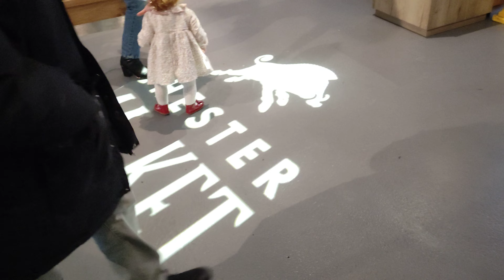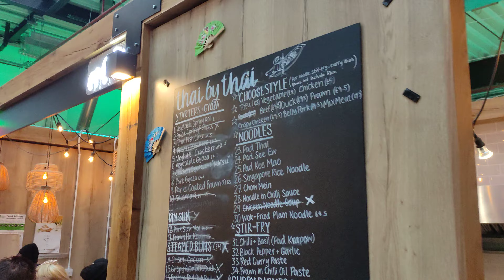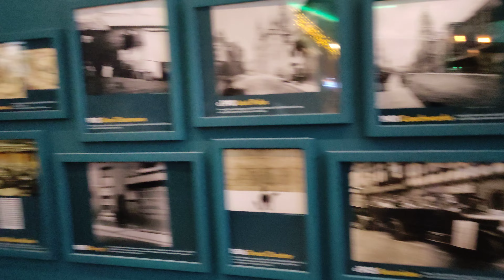4K-HiRes😊New Chester Market on Friday 17th March 2023🙂